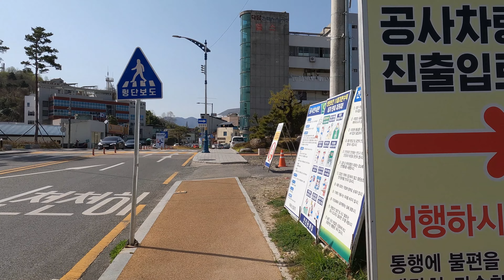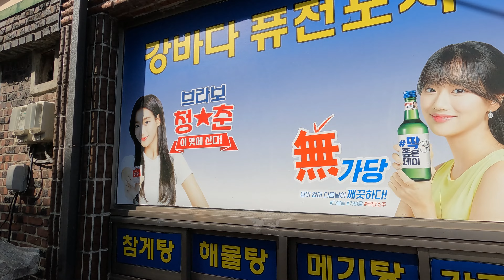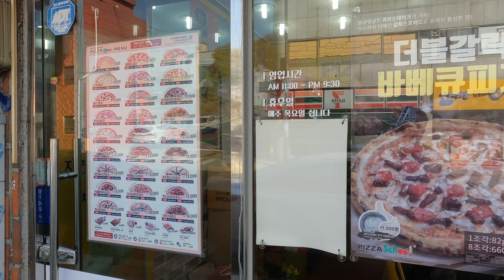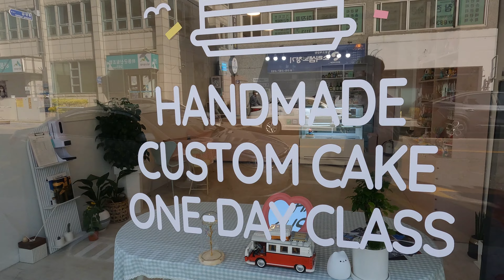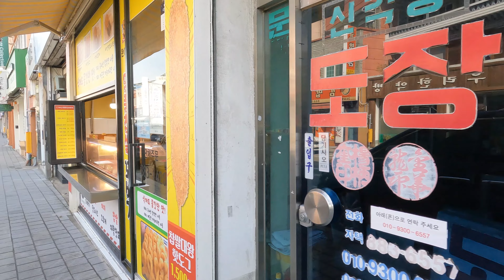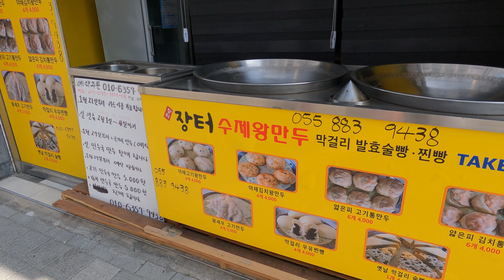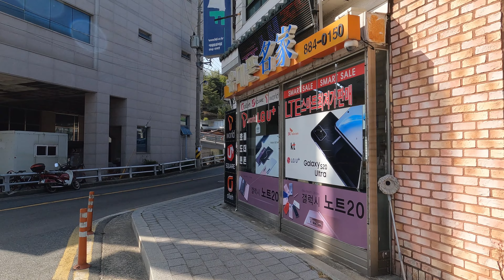[22.04.09] Hadong city /slow walking